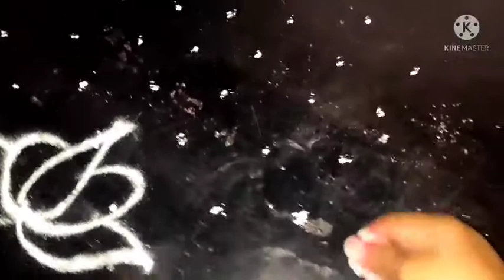7*4 dots Easy rangoli Pongal rangoli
Lotus rangoli
பொங்கல் பானை கோலம்
எளிமையான பொங்கல் விழா கோலம்
7*4 புள்ளி கோலம்